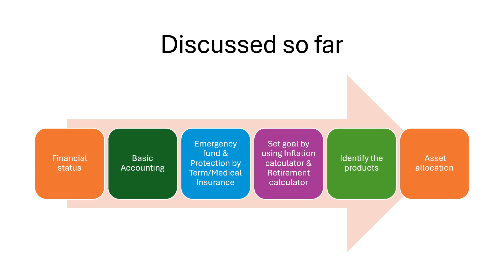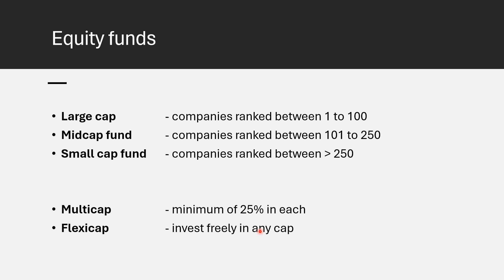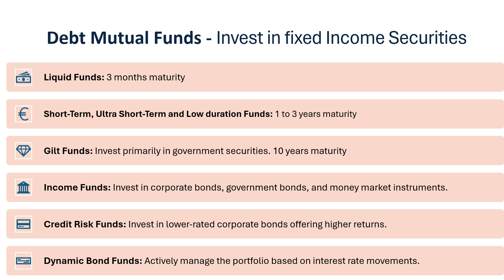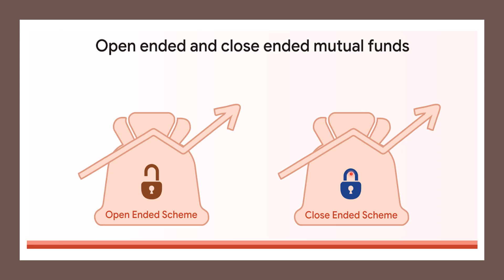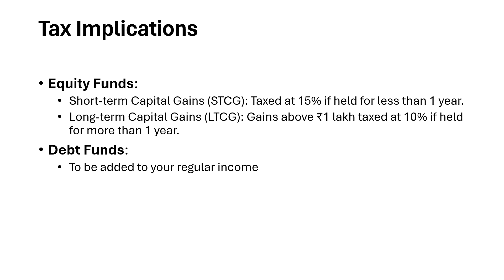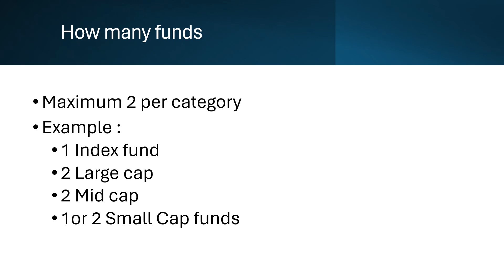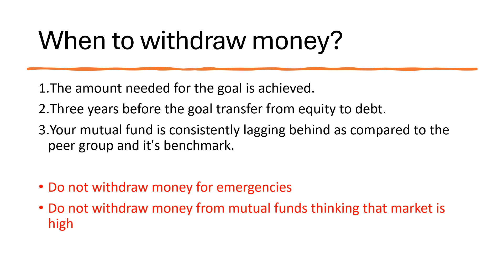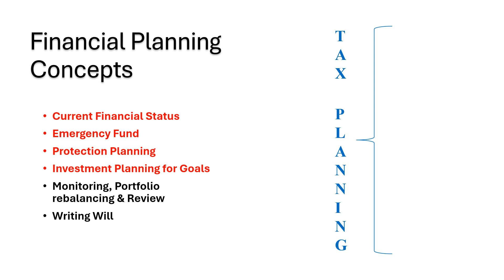Financial Planning for Beginners - Part 5